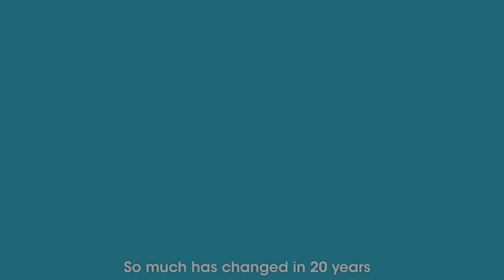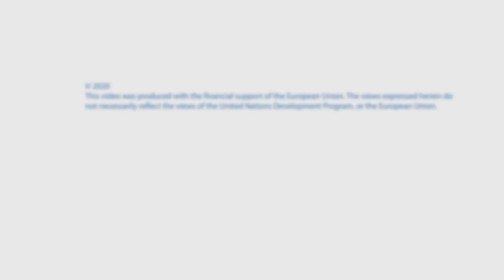حقوق الأشخاص ذوي الإعاقة في لبنان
Marking 20 years on Lebanon’s approval on the Law No 220/2000 related to PWDs rights without implementing it, UNDP LEAP, funded by the EU, collaborated with LUPD to produce four awareness clips on the rights of PWDs and their status in Lebanon.
This video provides a general overview on the PWDs rights in Lebanon.

بمناسبة مرور 20 عاما على إقرار لبنان القانون رقم ٢٢٠/٢٠٠٠ المتعلق بحقوق الاشخاص ذوي الاعاقة من دون دخوله حيّز التنفيذ، إتّفق كل من مشروع دعم الانتخابات اللبنانية التابع لبرنامج الامم المتحدة الانمائي، الممّول من الإتحاد الأوروبي، والاتحاد اللبناني للأشخاص المعوقين حركياً على إعداد وتنفيذ 4 افلام قصيرة توعيوية تلقي الضوء على حقوق وواقع الاشخاص ذوي الاعاقة في لبنان.
يتضمّن هذا الفيديو نظرة عامة على حقوق الأشخاص ذوي الإعاقة في لبنان.